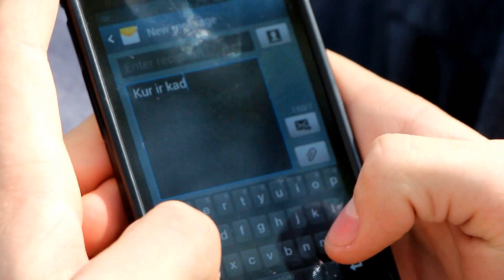Inkilų alėja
Renkamės gegužės 10 d. Panemunės pilyje!
15 val "Gerumo alėjos" atidarymas
16 val. paramos koncertas "Mano svajonė"
*visos už bilietus surinktos lėšos - parama Jurbarko ligoninės vaikų ligų skyriui